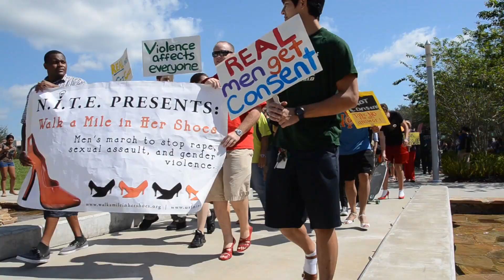Walk a Mile in Her Shoes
TAMPA, Fla. (Oct. 12, 2012) -  Men from the University of South Florida and the surrounding community put on a pair of high heels to "Walk a Mile In Her Shoes." Hundreds took part in the 5th annual march at USF to raise awareness and end violence against women.